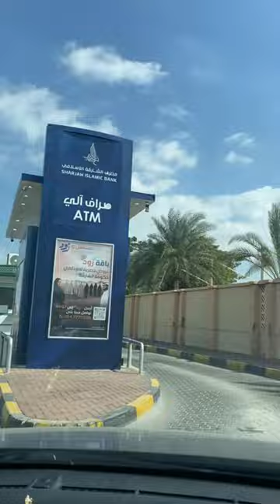UAE Drive thru ATM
In UAE, there are no separate AC rooms or watchman for ATMs. They would have kept them in foodpaths or shopping malls. So, you can park your car and go to the ATM. For that, you have to pay 2 to 4 dirhams. There is a drive-in theater and a drive-in restaurant. Anyway, I found out about a drive-in ATM when I googled how good it would be if there was a drive-in ATM. There is a drive-in ATM nearby.

 onlinebanking, deposit, transaction, cash, things to do in dubai